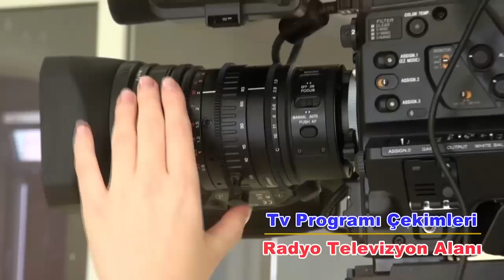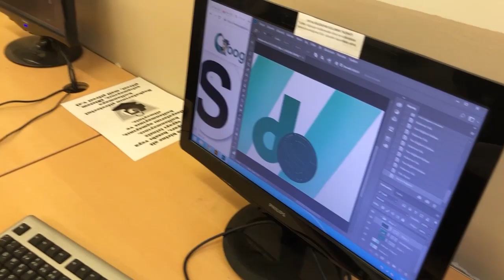KEPEZ'DEKİ LİSELERİ TANIYORUZ- HÜSNİYE ÖZDİLEK MESLEKİ VE TEKNİK ANADOLU LİSESİ